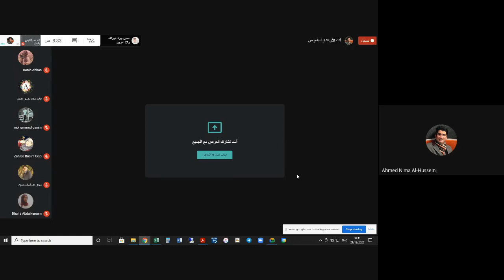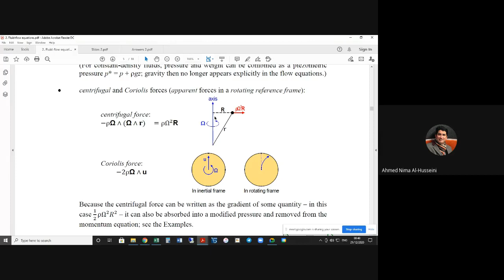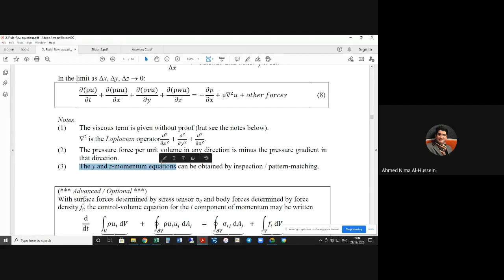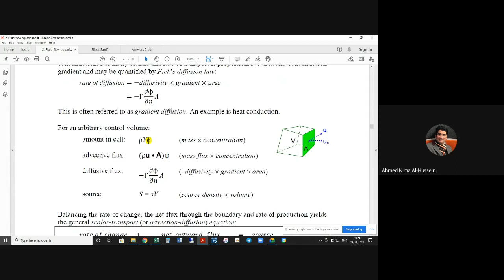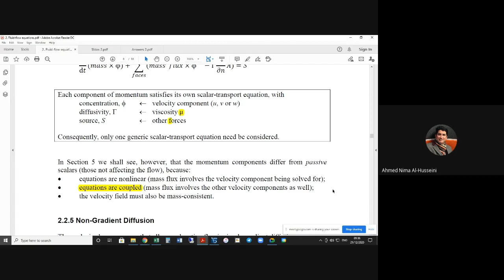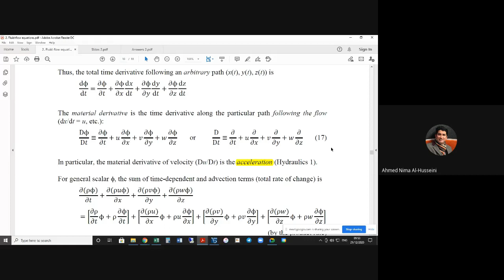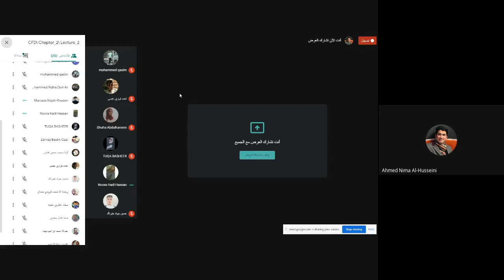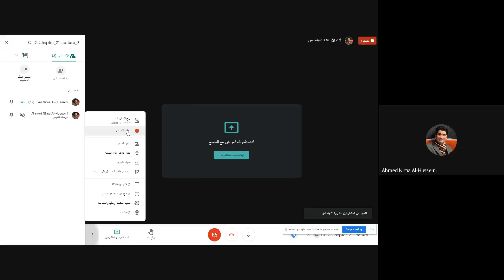CFD\ Chapter_2\ Lecture_2